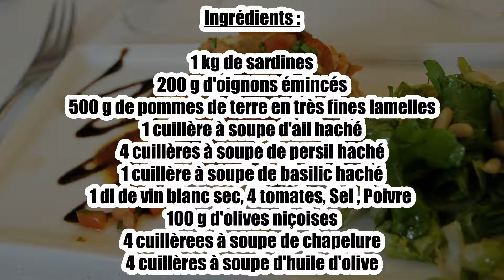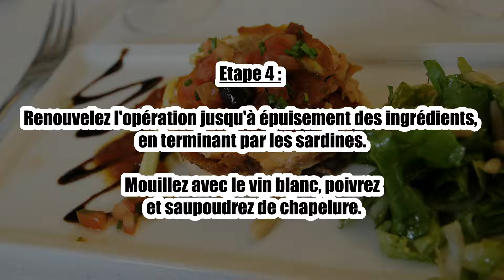Recette : Tian de sardines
Bonjour à tous, aujourd’hui recettescooking.com vous présente la recette suivante : Tian de sardines.

TEMPS TOTAL : 60 min
Préparation : 30 min
Cuisson : 30 min

Ingrédients :

1 kg de sardines
200 g d'oignons émincés
500 g de pommes de terre en très fines lamelles
1 cuillère à soupe d'ail haché
4 cuillères à soupe de persil haché
1 cuillère à soupe de basilic haché
1 dl de vin blanc sec
4 tomates
100 g d'olives niçoises
4 cuillèrees à soupe de chapelure
4 cuillères à soupe d'huile d'olive
Sel , Poivre

PEtape 1 : réchauffez le four à thermostat 7 (210°C).

Etape 2 : Dans une sauteuse, faites chauffer de l'huile et faites-y revenir l'ail et les oignons émincés, sans trop les faire colorer: ils doivent être transparents.
Huilez un plat à four.
Déposez les oignons et l'ail au fond du plat.

Etape 3 : Ajoutez en couches successives les sardines en étoile en alternant avec une couche de pommes de terre et de tomates coupées en rondelles.

Etape 4 : Renouvelez l'opération jusqu'à épuisement des ingrédients, en terminant par les sardines.
Mouillez avec le vin blanc, poivrez et saupoudrez de chapelure.

Etape 5 : Glissez le plat au four et faites cuire 20 minutes.

Etape 6 : Saupoudrez de persil et de basilic, ajoutez les olives et servez aussitôt.